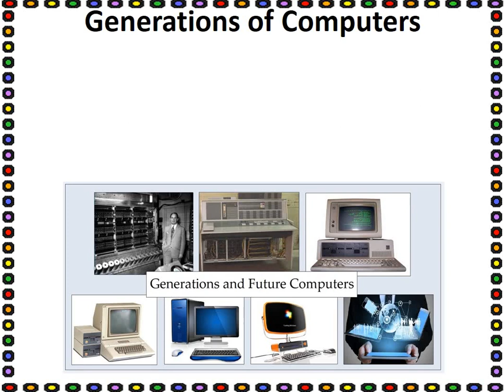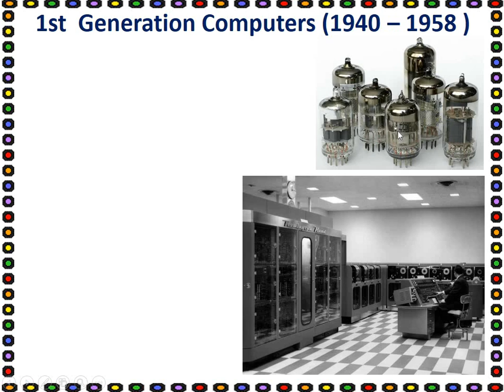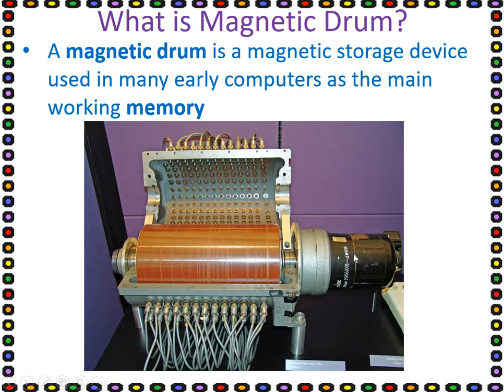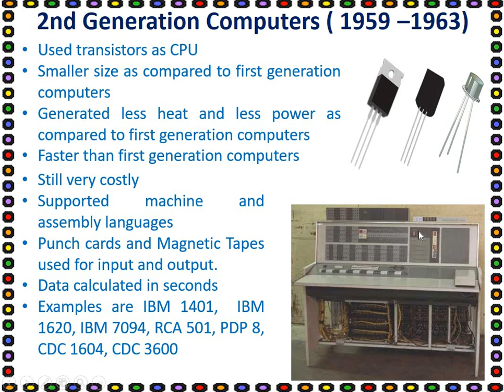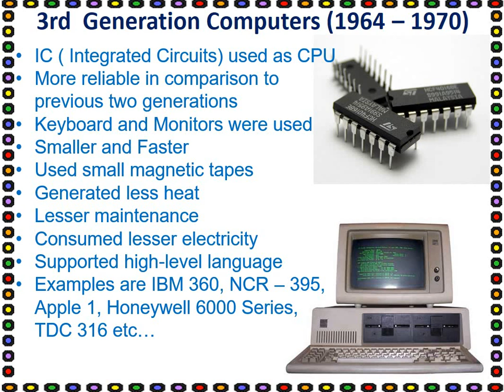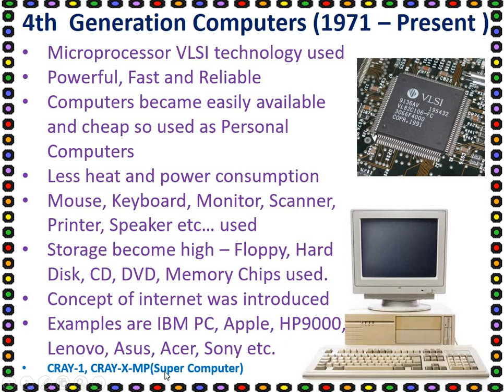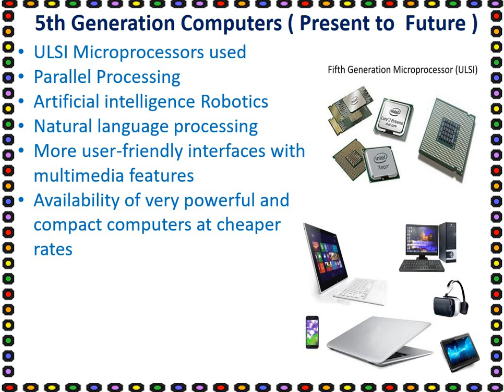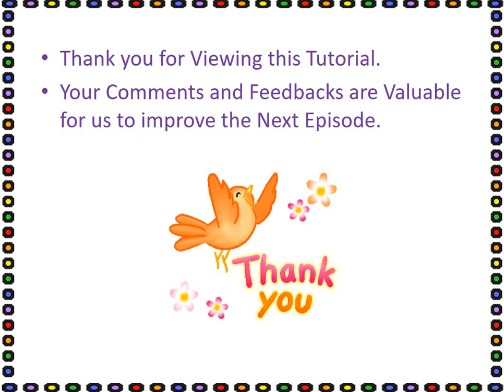4 Generation of Computers in Odia for Class 6 ICT Students of OAVS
4  Generation of Computers in Odia for Class 6 ICT Students of OAVS